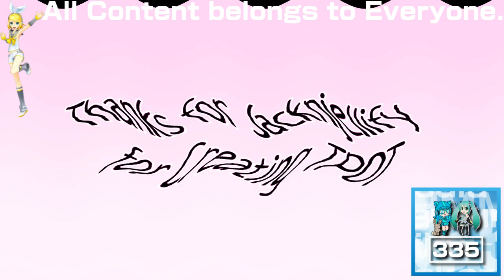(REQUESTED) Who had the Most Lines in TPOT In Videoup V7